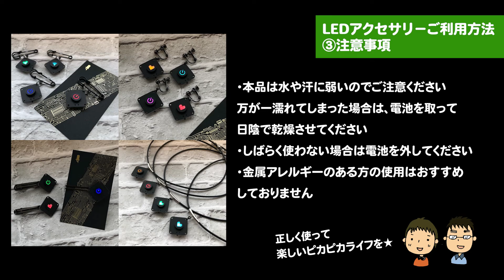【すいラボ】LEDアクセサリーご使用にあたって（電池交換方法）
【動画の説明】
すいラボのオリジナルアクセサリーの中の代表的なアイテムLEDアクセサリーのご利用方法、電池の交換方法についての説明になります。

■電池（品番：CR1220）
→100円ショップやホームセンターなどで売っています。

■動画では説明しておりませんが、新品電池の連続点灯時間の目安は以下の通りです
単色・点滅タイプ　→　 約48～72時間
虹色タイプ　→　約24時間
※色によって差があります。虹色の場合、青系⇒赤・緑系の順に光りにくくなってきます。

【すいラボについて】
電子部品を使ったアクセサリーや電子工作の技術を使ったアクセサリーを作る夫婦ユニット「すいラボ」です。
普段はハンドメイドでLEDが実際に光るアクセサリーなどを作り、デザフェス、博物ふぇすていばる、Maker Faire Tokyoなどに出展しています。